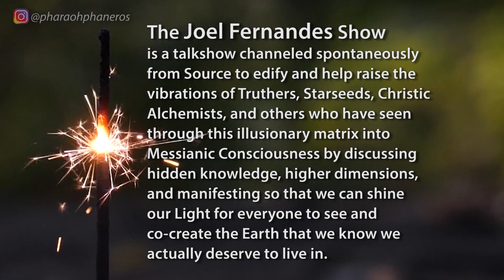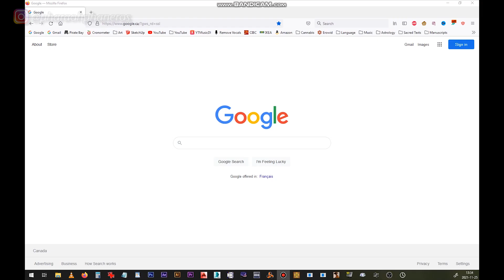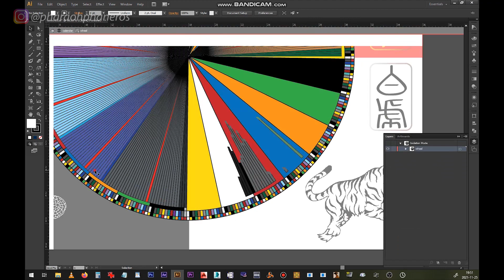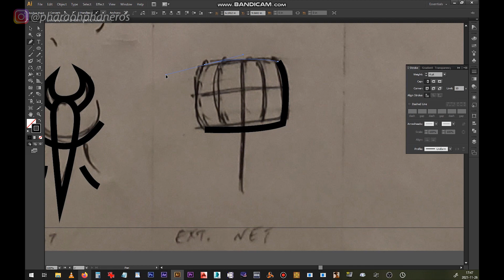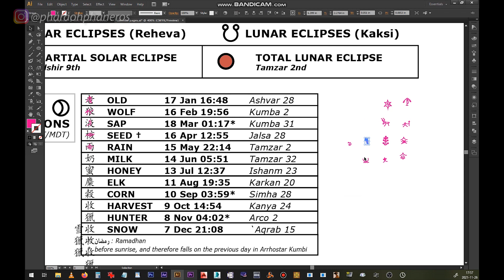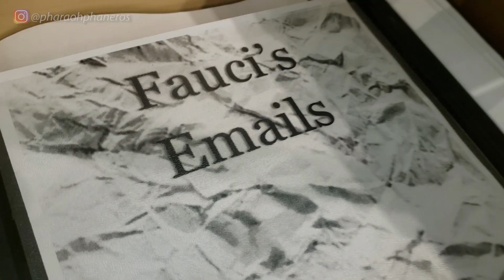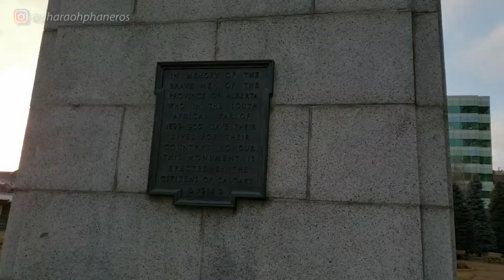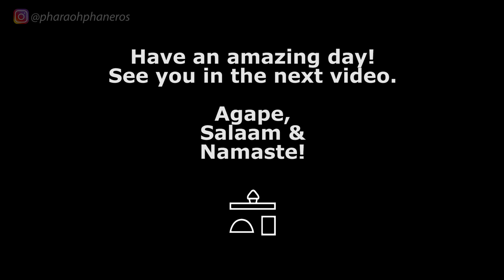🔴 THE JOEL FERNANDES SHOW | Ep. 49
New times are upon us. Carpe Diem! ;)

Song: A Himitsu - Smile
A Himitsu - Smile: youtu.be/pJmYTwELY3Q
Release: Argofox – A-himitsu-smile